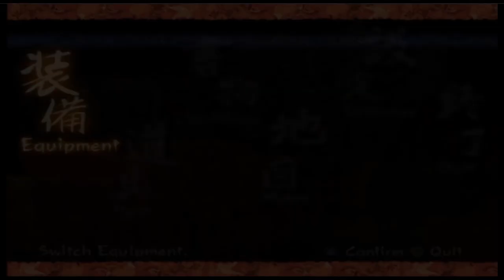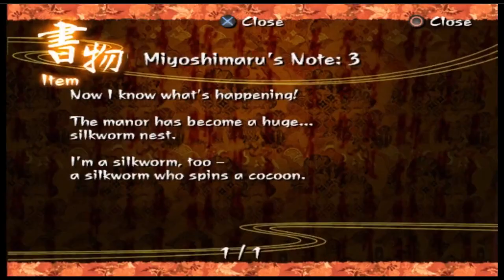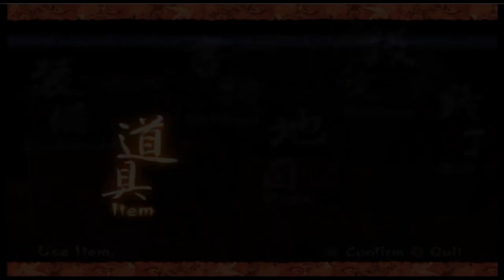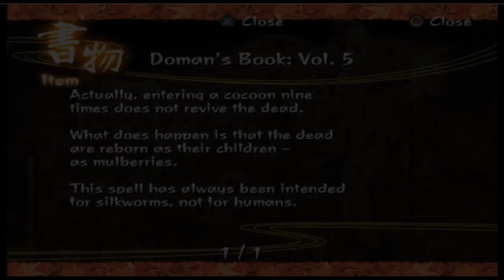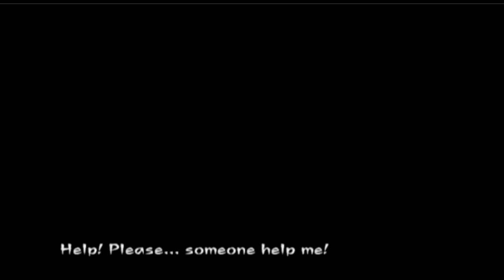Shrine Underground //Kuon- Yang Phase -Ending - [No commentary]